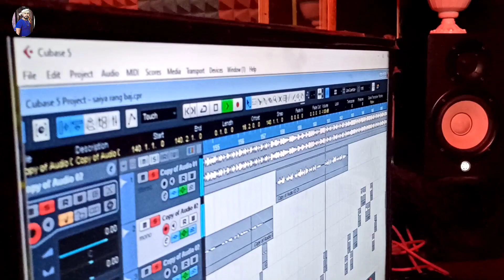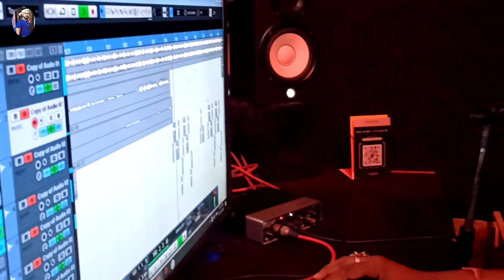लभर हमार रंगदार चौहान टोला के l Chandan Chand,Neha Rani l Labhar Hamar Chauhan Lola Ke l Bhojpuri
लभर हमार रंगदार चौहान टोला के l Chandan Chand,Neha Rani l Labhar Hamar Chauhan Lola Ke l New Bhojpuri Song 2022

 Album - लवर रंगदार चौहान टोला के
Song - Lover Hamer  Chauhan Tola Ke
Singer - Chandan Chand &Neha Rani
lyrics  _ writer vikash
Recording - Chand recoding studeo Deoria
director - Rakesh Rejon
Editor - Chandan Nirala
Production Controller -
Digital Managed by – Aryan GFX